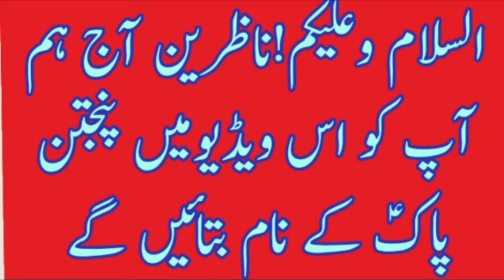5 tan pak k nam || name of panjtan pak || Islamic information video || Haider studio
5 tan pak k name

name of panjtan pak

Islamic information video || Haider studio

Warraich production lakhanwal

Haider studio